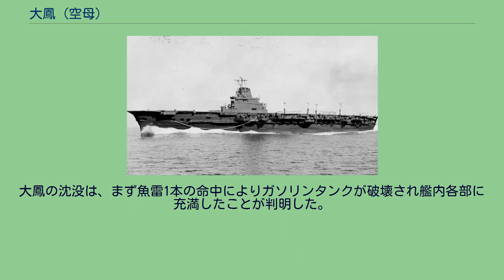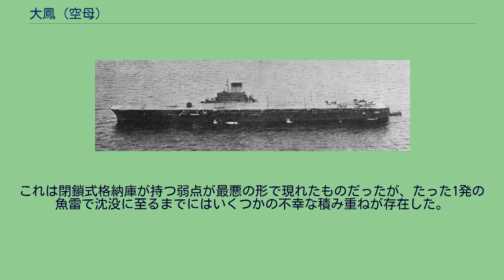大鳳 (空母)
大鳳（たいほう）は、日本海軍の航空母艦。
日本の空母としては初めて飛行甲板に装甲を張るなど技術的に最も発達を遂げた艦であったが、1944年6月19日のマリアナ沖海戦においてアメリカ海軍の潜水艦の雷撃で損傷した後、航空用ガソリンタンクから漏洩して引火したため、大爆発を起こして沈没した。
わずか3カ月の艦歴だった。
大鳳の船体は翔鶴型航空母艦をほぼ踏まえたものであるが、飛行甲板の装甲化による重心上昇を防ぎ復原力を確保するため、艦内甲板は1層減らされており、艦内の容積は翔鶴型より小さくなっている。
全長は翔鶴型とほぼ同じ長さだが、海面から飛行甲板までの高さは公試状態12.4m、満載状態で12m程度で飛龍型に近い低いものであった。
格納庫は従来の日本の正規空母同様、上下二層であるが、翔鶴型より艦内甲板が一層少ないため、格納庫の周囲に居住空間をとらざる得ず、結果、格納庫は二層とも狭くなり、範囲は艦の中央部、前後の昇降機の間だけである。
（この格納庫直上部分のみに装甲が張られている）　狭いのみならず開口部がほとんどなかったので、格納庫で敵弾の爆発があったさいには翔鶴型同様、爆風によって舷側鋼板が外れ、そのまま爆風を逃がすという設計としたが、翔鶴型同様、実戦では機能しなかった艦首のバルバス・バウ（造波抵抗を減らすための球状艦首）も翔鶴型に準じた前方に突出してないものであった。
機関室は、高度3000mからの800kg爆弾と距離1200m〜20000mでの6インチ砲弾に耐えることが求められた。
また弾薬庫は高度3000mからの1000kg爆弾（800kg爆弾水平爆撃以上）と距離1200m〜20000mでの8インチ砲弾に耐えることが求められた。
特に火薬庫は、対巡洋艦の8インチ砲弾防禦を施すことになった。
このため主要部には16mm高張鋼と32mmCNC鋼鈑による水平防御と、160mm〜55mmのCNC鋼鈑による垂直防御が施された。
水平鋼鈑が薄いのは飛行甲板の装甲も加味されているためである。
水中防御としては主要部を3重底とするとともに、日本海軍艦艇としては珍しい、液体（重油）層と空気層、及び装甲を組み合わせた5枚4層の合理的な防御構造が導入され、TNT換算で300kg（矢ケ崎技術少将によれば400kg）の炸薬をもつ魚雷を防御することが想定された。
ただし、アメリカ海軍が使用していたMK13航空魚雷はトーペックス系炸薬を使用した場合TNT換算で400kgを超える威力となっており、必ずしも万全とは言い難かった。
機関は翔鶴型航空母艦に準じたものが搭載された。
艦本式ロ号缶は1基ずつ分離された防水区画に搭載されて2列に並び8基搭載され、その後方に同じく左右に2例に4基のタービン室が配置され、日本海軍艦艇としては翔鶴型と並んで最高の16万馬力を発揮した。
蒸気圧30キロ平方センチ、蒸気温度350度も翔鶴型と同様であるが、スクリューは翔鶴型より若干サイズの大きい4.3mのマンガン鋼製3枚羽ものが使用され、最高毎分300回転で駆動した。
舵は大和型戦艦と同様に副舵と主舵の2枚を前後に分離設置した。
従来の日本海軍大型空母の場合、エレベーター（昇降機）は艦前部・中央部・後部の三ヶ所に設けられていたが、飛行甲板に装甲を張るという設計思想のため、爆撃に対する弱点部位となるエレベーターは2基（前部、後部）に減少した。
しかし、エレベーターもまた格納庫の天蓋に当たるということから、エレベーターにも装甲が施されている。
大きさは新型艦上機に対応しており、25mmのDS鋼板を二枚重ねて合計50mmの装甲を形成した。
これにより昇降機の重量は100トンに達したが、作動スピードは他艦と遜色なかったという。
カタパルト（射出装置）を2基装備する予定であったが、開発が間に合わず後日装備とされた。
兵員室はハンモックではなく、天井収納式の複数段ベッドが備えられた（乗艦者記憶では2〜3段式）。
軍令部は本型の飛行甲板に対し、800kg爆弾の急降下爆撃に耐えられる装甲を求めていた。
しかし艦政本部は翔鶴型航空母艦と大差ない排水量では実現不能と判断した。
仮に要求どおりの重防御を施すと艦が4万トンを超える大型艦となり他艦種の建造を圧迫するという予算上の問題が生じ、昭和13年9月7日の丸四計画正式商議にて、前述の艦主要部分重防御に加え、高度700mからの500kg急降下爆撃に耐える装...